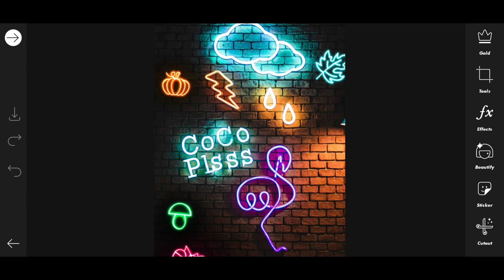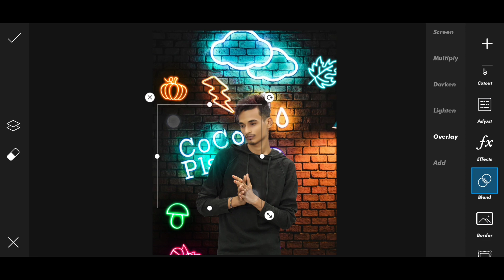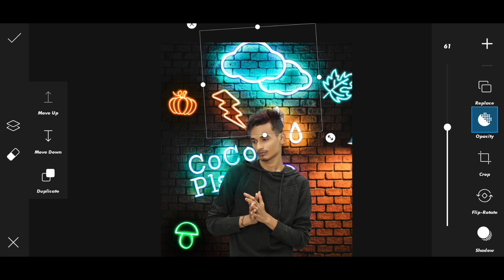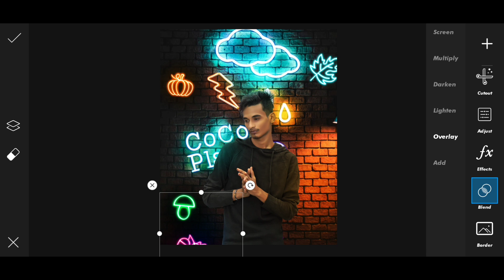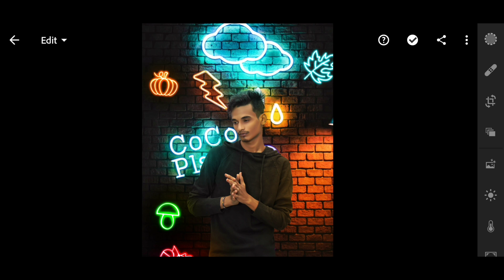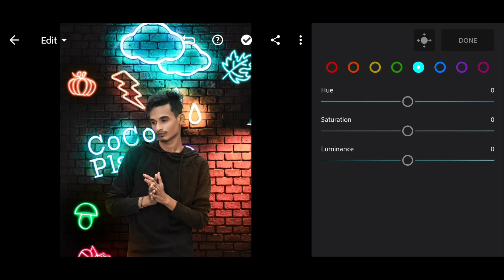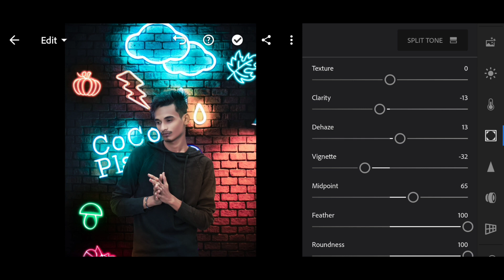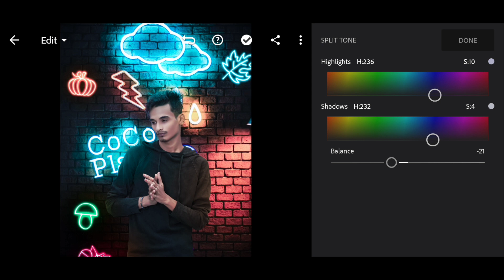Neon Lights Photo Editing🔥| PicsArt Best Creative Photo Editing - SK EDITZ